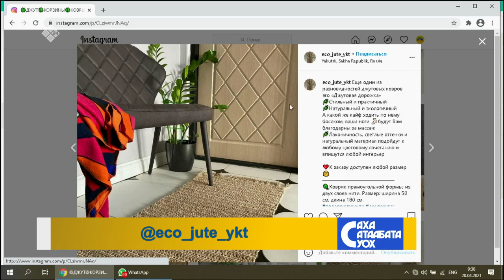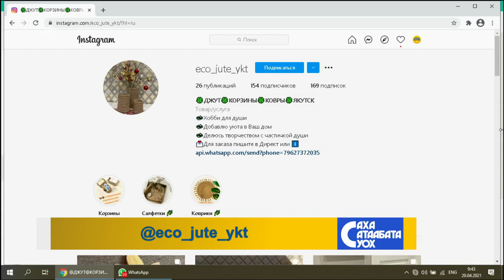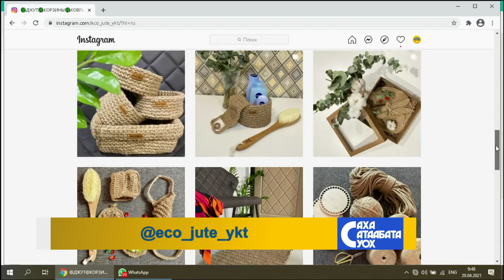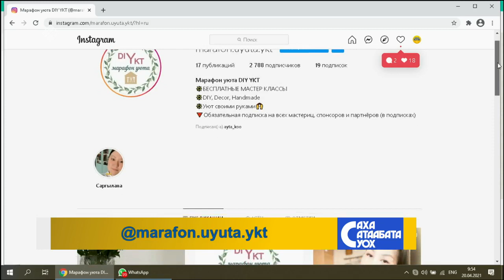«Саха сатаабата суох» биэриигэ: корзина өрүүтэ (20.04.21)